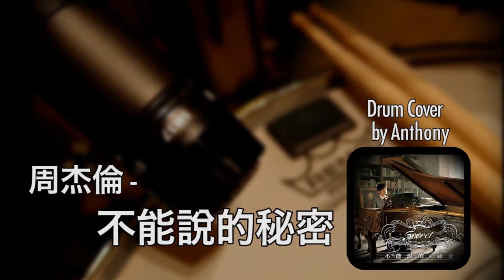周杰倫 - 不能說的秘密 (Drumcover by Anthony)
Such material remains the property of the original owner of the copyright,
And is used here for the purposes of education, comparison, and criticism only.)